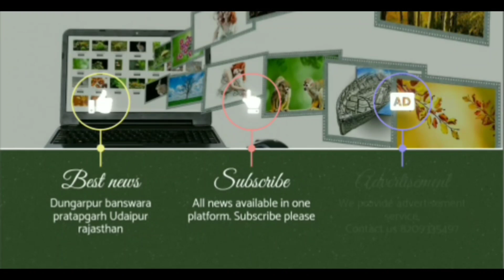त्यौहारों का सिजन और पुलिस की बढी टेंशन । एक झलक देखिए सागवाड़ा शहर के ट्रेफिक व्यवस्था की...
डूंगरपुर जिले के सागवाड़ा थाना अंतर्गत सागवाडा शहर में त्योहारों के समय के दौरान यातायात बढ जाने से शहर में दुर्घटना होने का अंदेशा बना हुआ है । शहर में बढे हुए यातायात के बिच बेसहारा गौवंश भी शहर में विचरण कर रहा है जिससे दुर्घटना का खतरा और बढ़ गया है । एसे में त्योहारों को देखते हुए दुकान दारो ने दुकान के बाहर पांडाल लगा कर यातायात को और भी प्रभावित कर दिया है । निजी बस वाहनों की आवाजाही और पुलिस थाने के पास से पेट्रोल पंप तक साम को ट्रावेल्स बसों की पार्किंग से यातायात और भी ज्यादा प्रभावित हो रहा है । एसे में पुलिस प्रशासन द्वारा ट्राफिक व्यवस्था को देखने के लिए मात्र दो पुलिस कर्मियों को नियुक्त कर रखा है । आखिर किस तरह से सागवाड़ा शहर में त्योहारों के दौरान यातायात व्यवस्था पर नियंत्रण रखा जाएगा ? शहर में ट्रैफिक की बिगड़ी झलक देखिए
There is a possibility of an accident in the city due to increase in traffic during the festive time in Sagwada town under Sagwara police station of Dungarpur district. Amidst the increased traffic in the city, destitute cows are also roaming in the city, which has increased the risk of accidents. In view of the festivals, the shopkeepers have further affected the traffic by putting up a pandal outside the shop. Traffic is getting affected even more due to the movement of private bus vehicles and parking of Sam Ko Travels buses from near the police station to the petrol pump. In such a situation, only two police personnel have been appointed by the police administration to look after the traffic system. After all, how will the traffic system be controlled during festivals in Sagwara city? Get a glimpse of the deteriorating traffic in the city